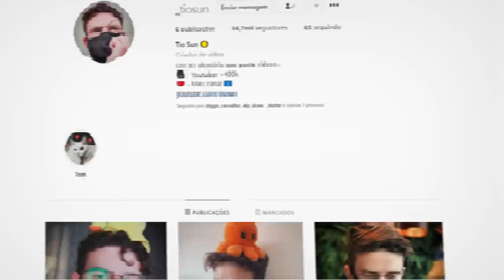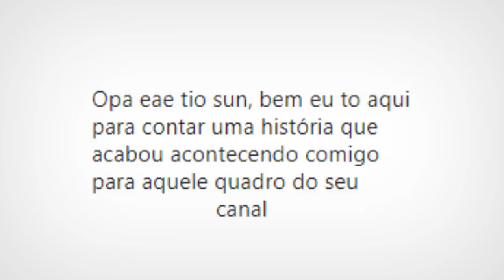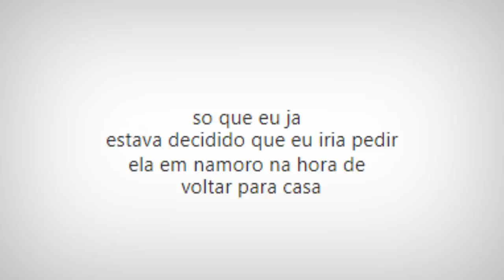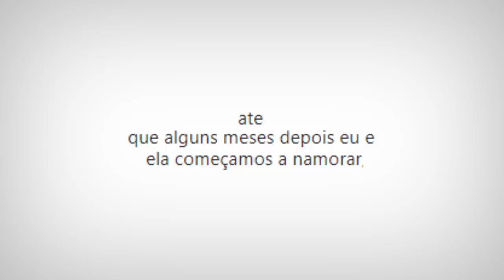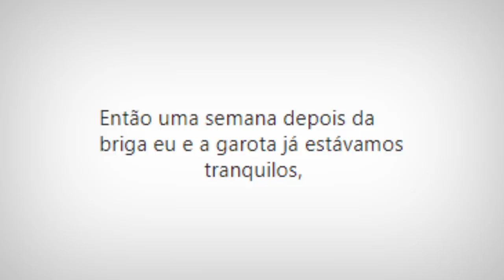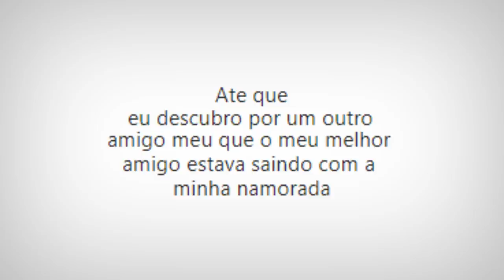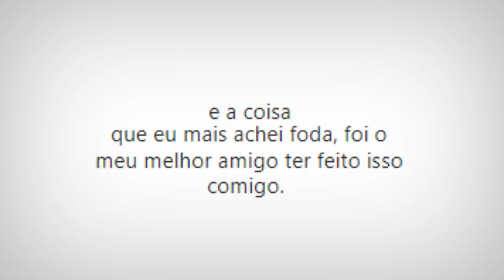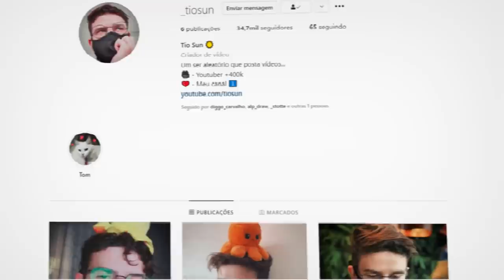ELA NAMOROU COMIGO E ME TRAIU COM O MEU AMIGO...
Sobre o Vídeo:
➥ História de vcs é sinônimo de medo pra mim, é cada coisa que eu fico realmente em choque se acontecessa comigo kkkkkk

Anime: Orange

ELA ME TRAIU COM O MEU MELHOR AMIGO...